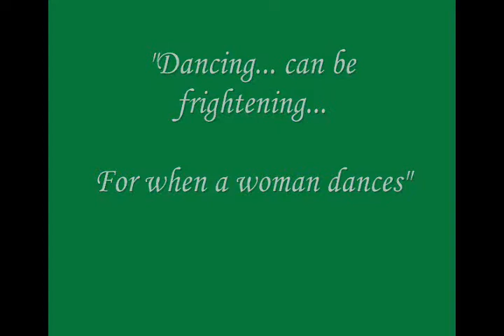Way She Moves- Remember the Man...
Ejami Montage Challenge